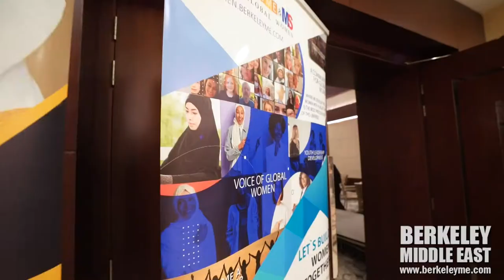Panel “Break the Bias” | Sheikha Alnuaimi | Asma Jan | Dr Mustafa Saasa | Pegah Gol | Dima Najim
Panel Discussion “Break the Bias”